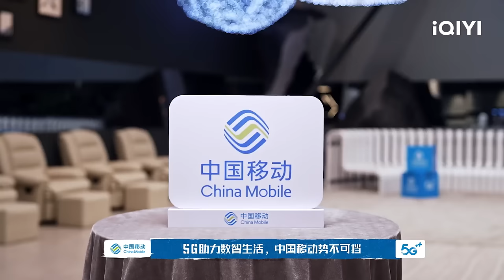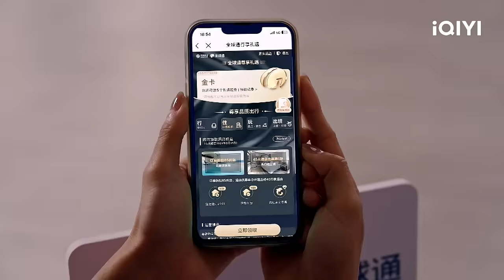EP3上 拉锯战！内蒙“坦克”拽飞对手 美女发狠出拳暴击 | 势不可挡 FULL | We Never Stop | iQIYI精选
登录iQIYI国际版或下载iQIYI国际版APP，还有更多独家资源等着你：

《势不可挡》节目邀请了100位体能达人，进行一场无差别的体能竞技，经过近20场个人、团队项目以及国际比拼等，最终选出一位年度总冠军，评为年度“最强身体”。